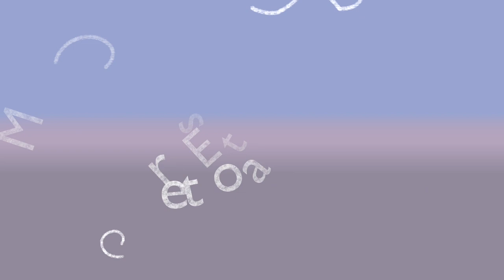Centennial Middle School Middle C's - Holiday Showcase 2017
Holiday Showcase shares the cheer of the season with our community.

Over 600 community members and over 30 non-profits come through the studios to share holiday music and messages.
These programs air on the channels of MetroEast throughout the entire month of December, and you can also see full episodes at metroeast.peg.tv